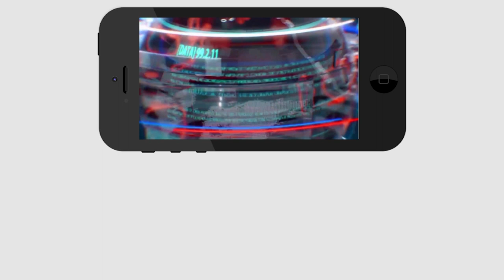babu neku unda adi